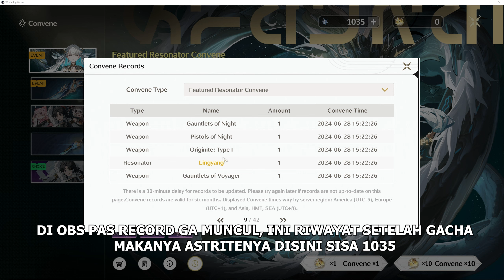Gacha Jinshi & Weapon ( ini banner weapon lagi kenapa ) Wuthering Waves | double 5 star pull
Thank you yang udah Nonton, Support, Like, Subs & Commentnya :)